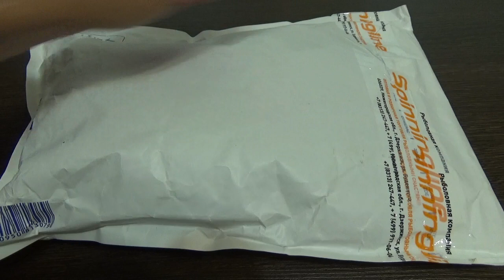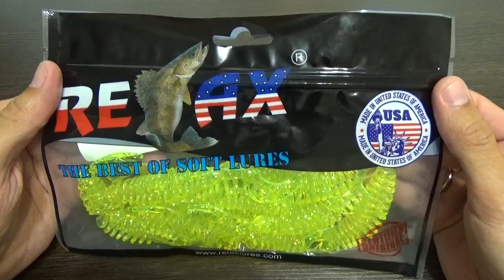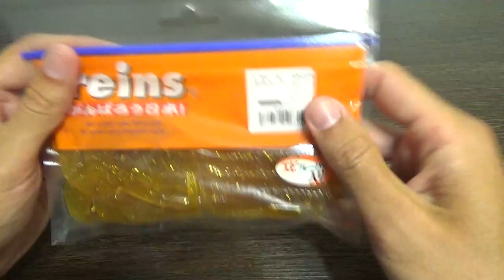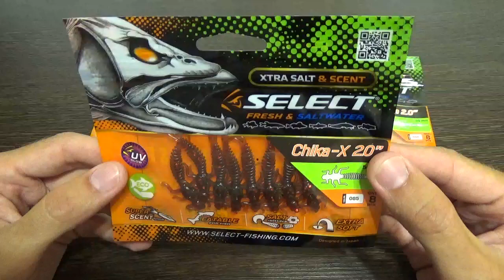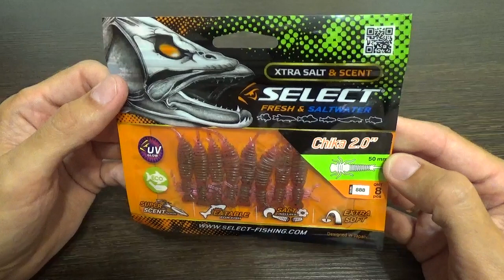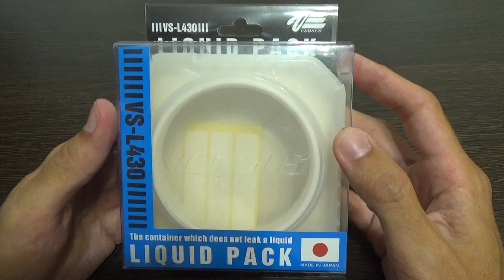Распаковка очередного заказа из интернет-магазина Spinningline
В заказе приобрел:
1. Приманка Reins Big Get Ringer 8":